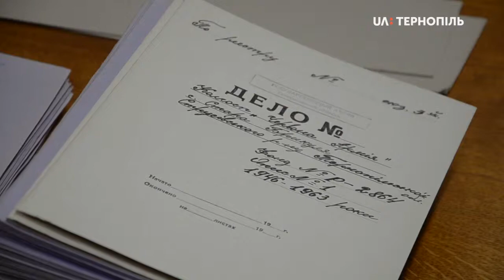У новому архіві розпочався прийом громадян